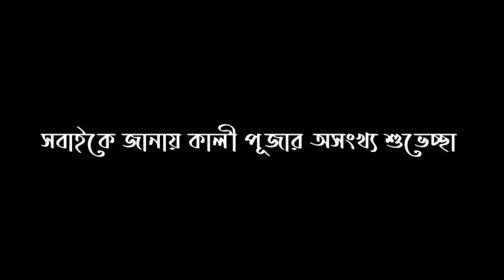কক্সবাজার কালী পূজা || ২০২০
সবাইকে জানায় Zico official এর পক্ষ থেকে কালী পূজার অসংখ্য শুভেচ্ছা ❤️

Happt diwali❤️